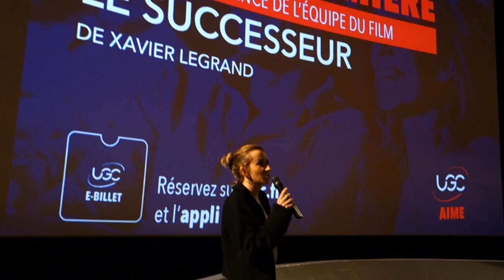Avant-Première Le successeur - 19/02/2024 - Présentation par Xavier Legrand et Marc-André Grondin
Avant-Première du film Le successeur à l'UGC Ciné Cité des Halles à Paris avec les présences du réalisateur Xavier Legrand et du comédien Marc-André Grondin !